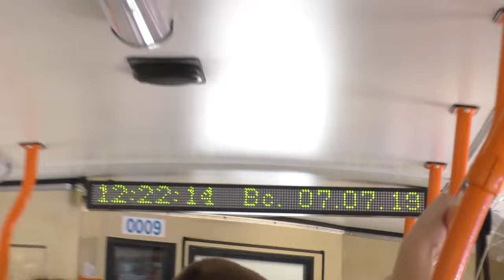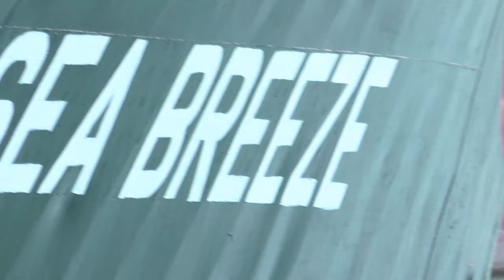День ВМФ Украины В Одессе! ВМФ НАТО В Одессе! Наши Друзья В Помощь!